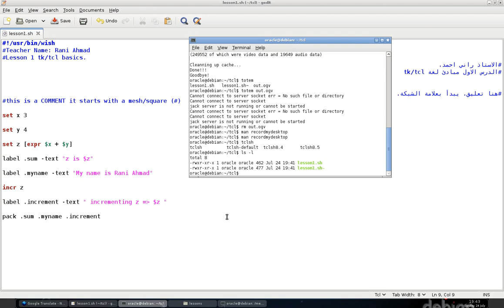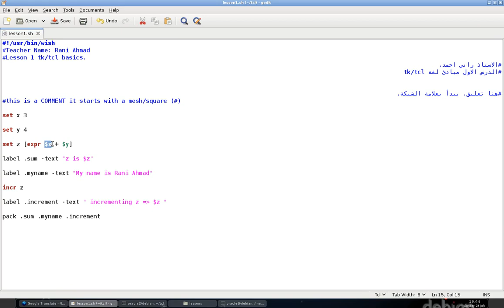Programming in Tcl/Tk tkinter Lesson 1: Basics. (Arabic Version)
Lectures in Tcl/Tk programming. Explanation is in Arabic only.
These lectures are the first of their kind on youtube.com

This lesson is about the basics.

دروس في البرمجة بلغةtk/tcl الشرح بالعربي.
هذه الدروس هي الاولى من نوعها عن هذه اللغة. و هي بالعربي!
هذا الدرس هو عن المبادئ